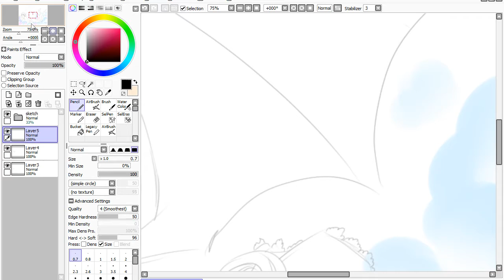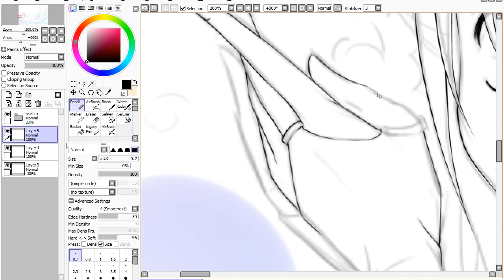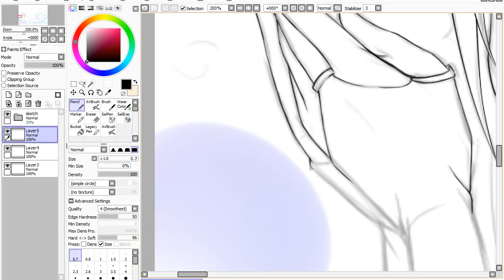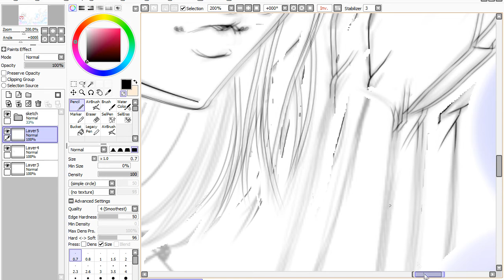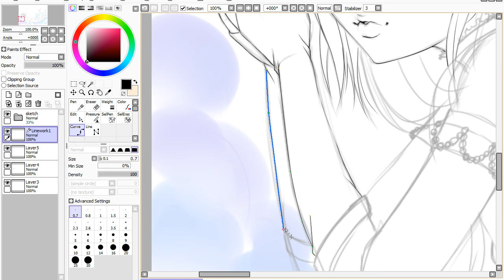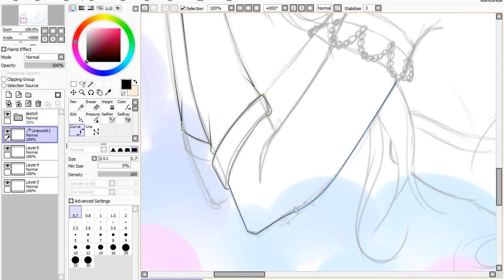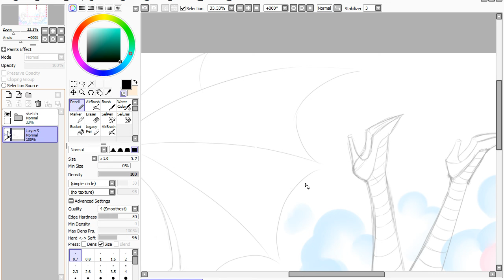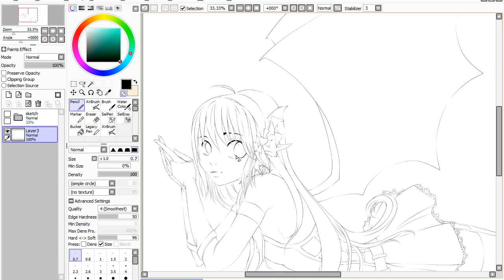Devilishly cute Inking in SAI short tutorial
Hello.
This is the shortest tutorial I have ever done, but it is more or less real-time tutorial. I haven't been speeding it up in the video program, only a little bit. So you can see how I inked. I don't have a pattern of how to do it, as I am still learning what tools fit best for me, there are vector layers which speed up your work and create perfect lines, but sometimes I feel that imperfections of line from hand is perfect if you know what I mean. Seriously... it really depends on you and what look you are after.
Because I'm recording the process, the actual drawing is taking me a bit longer than I have expected. So Colouring I will probably do in stages. Sorry.